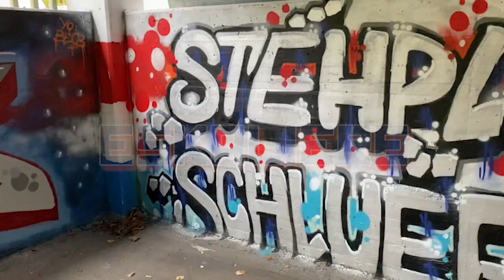Ufe ischs Ziel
**Gmeinsam A-griffe**
**A jedem Spiel alles ghä**
**Alli in blau**